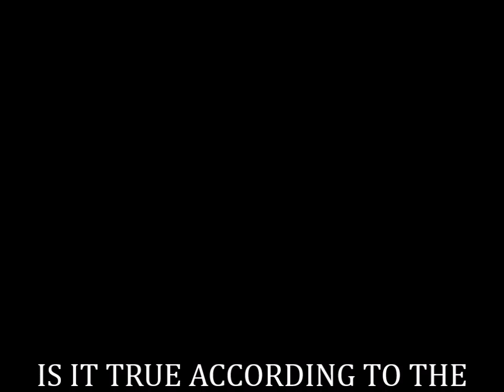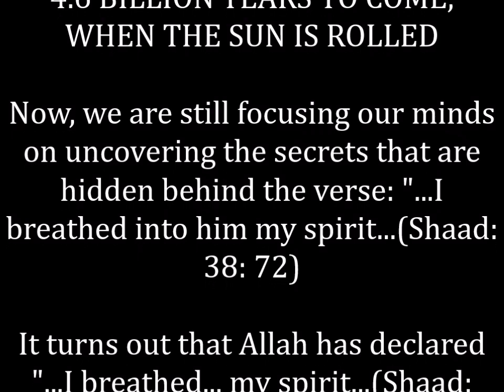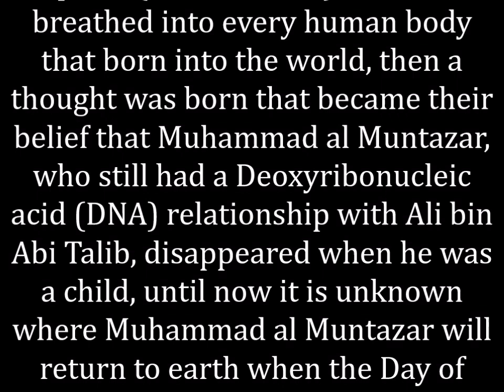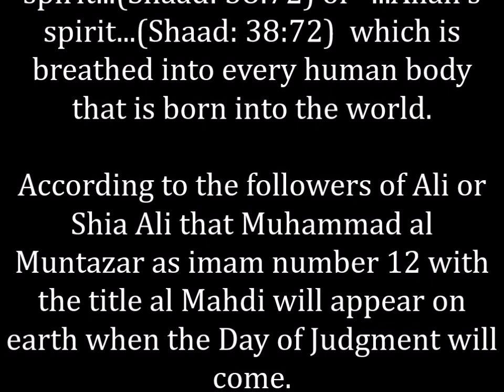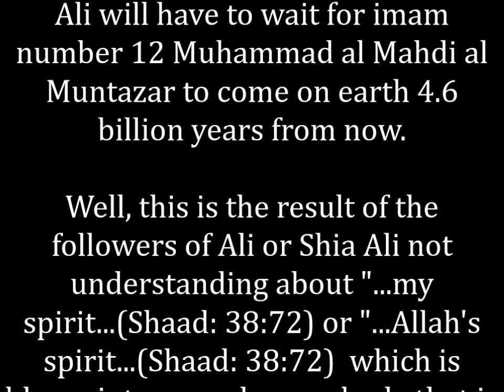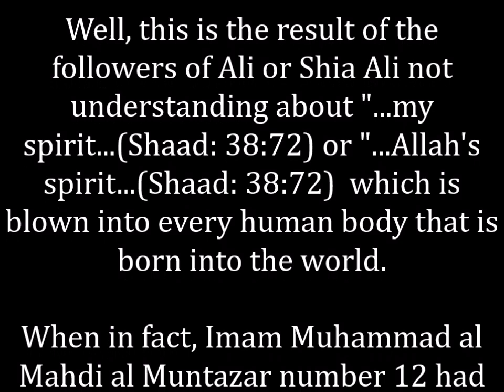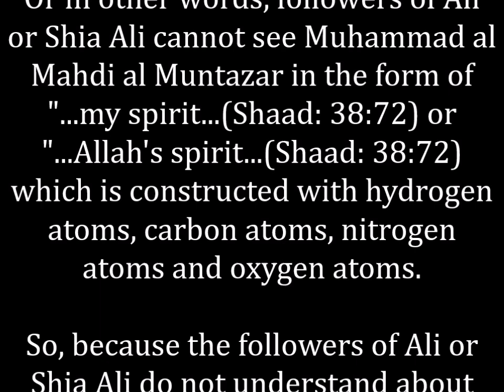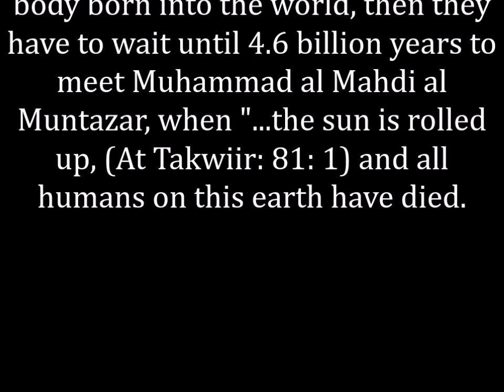UNLOCKING ALLAH'S SECRETS,ACCORDING TO SHIAALI,IMAM NUMBER12 MAHDI WILL COME4.6BILLION YEARS TO COME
WHETHER IT IS TRUE ACCORDING TO ALI'S FOLLOWERS OR SHIA ALI, IMAM NUMBER 12 AL MAHDI WILL COME 4.6 BILLION YEARS TO COME, WHEN THE SUN IS ROLLED